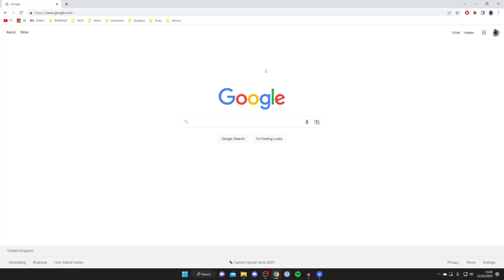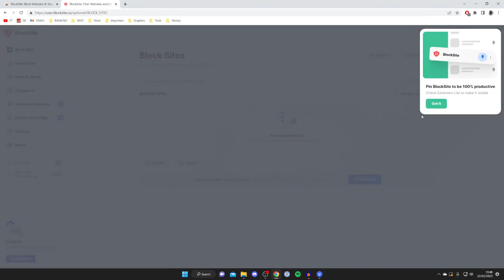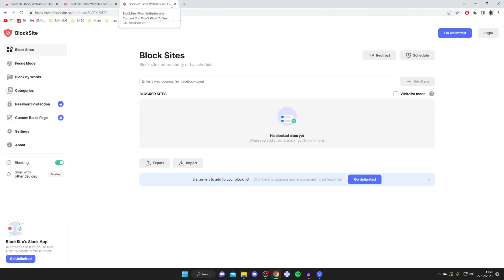How To Block Websites On Google Chrome - Full Guide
I show you how to block websites on chrome in this video.

GuideRealm